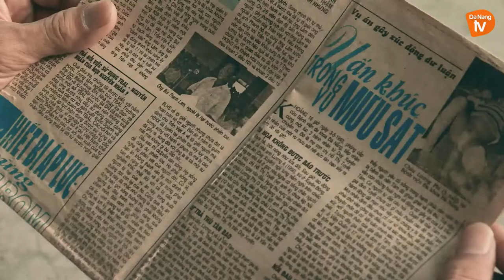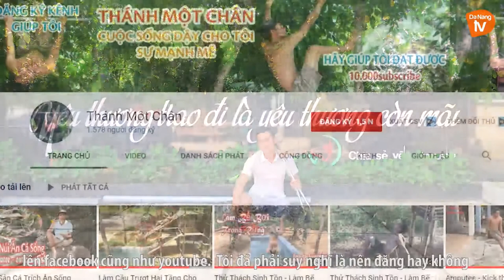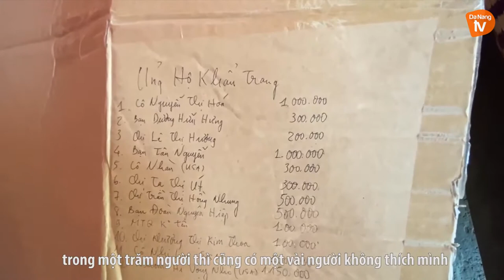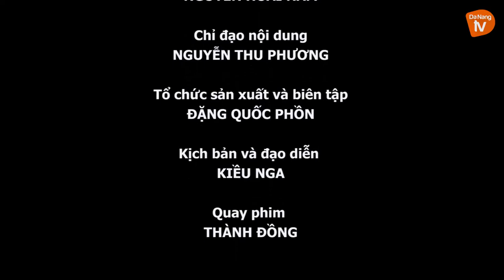CHUYỆN CỦA PHI